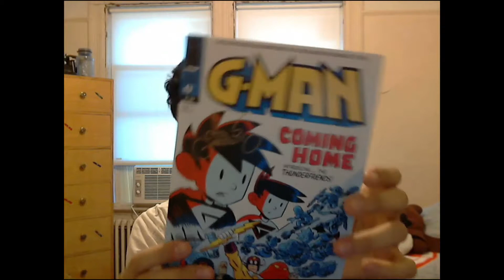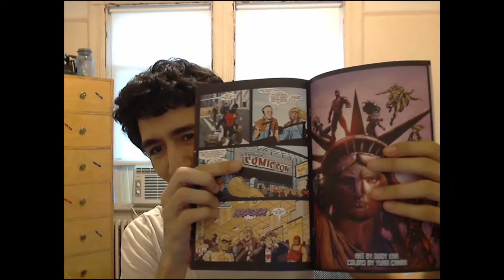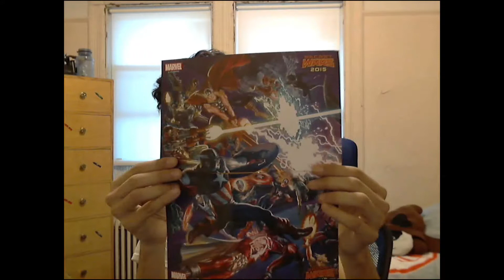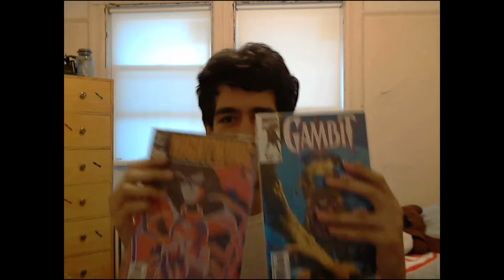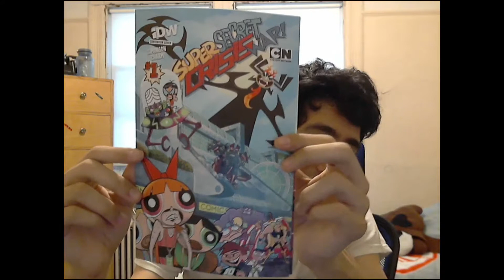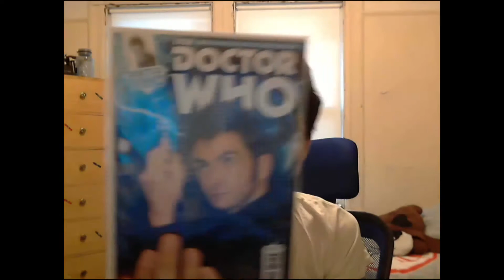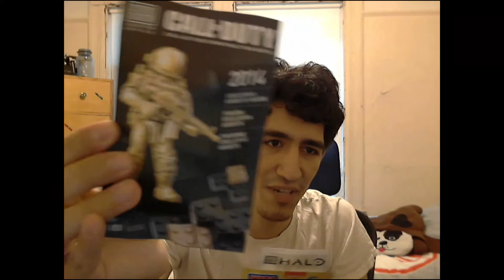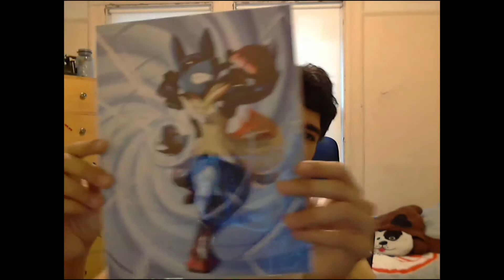New York Comic Con 2014 Stash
It's all the stuff I got at NYCC!

When you finish seeing this vlog, check out the vlogs from the convention itself.